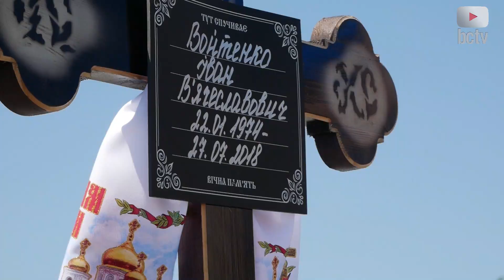Прощання із загиблим Іваном Войтенком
27 липня, під час виконання службового завдання в зоні проведення ООС, загинув білоцерківський військовий - командир саперного взводу 72 ОМБР, старший прапорщик Іван Войтенко, якого побратими називали "Дядя Ваня". Син загиблого героя пішов по стопам батька і є військовослужбовцем 72 бригади.
Прощання із загиблими відбулось у вівторок, 31 липня.

Вшануймо Героя разом!